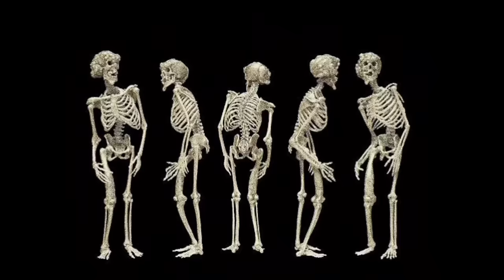THE SAD AND TRAGIC STORY OF JOSEPH MERRICK